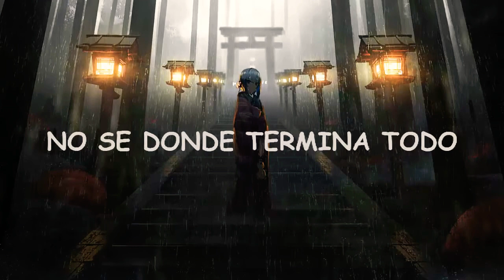Nightcore - Who I Am - Fabian Secon (Sub Español)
Nuevo Video 7u7

Espero que les guste y le den mucho apoyo

Pe apoyarlas un monto dandole manita arriba

Compartiendo con sus amigos

Un saludito